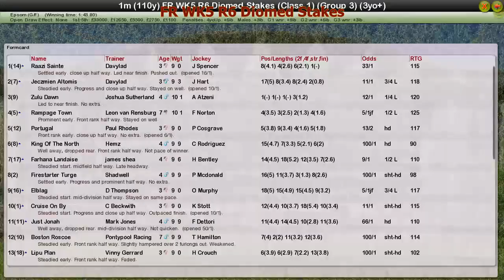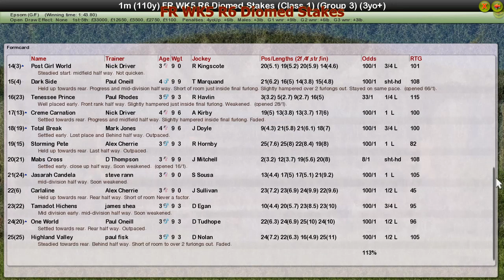FR WK5 R6 Diomed Stakes